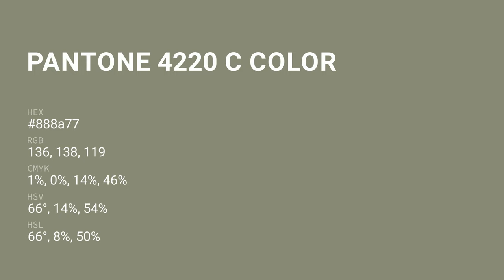color 888a77 hex color - Green color - Cool color 888a77